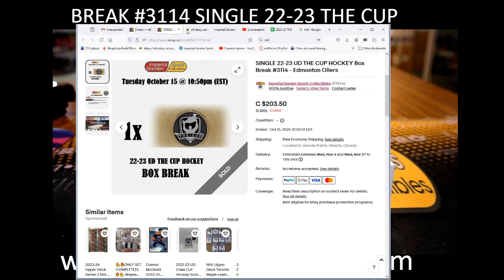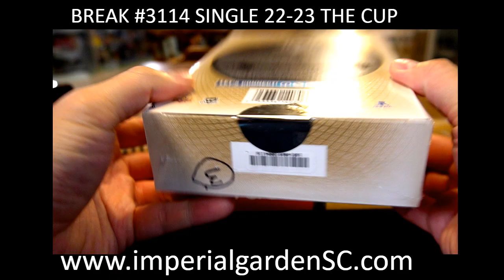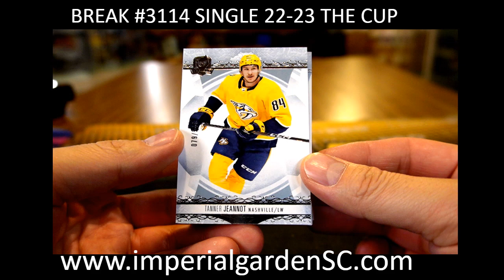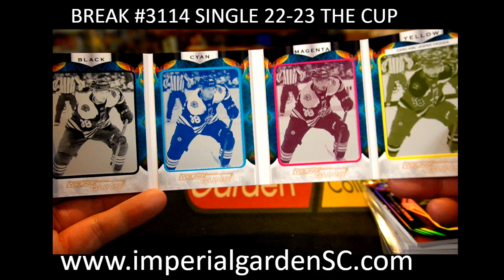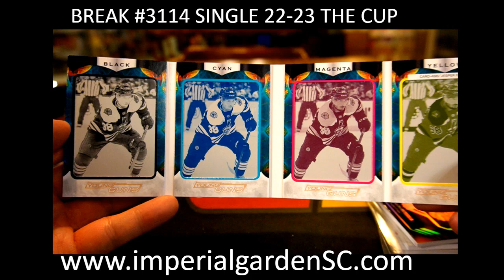SINGLE BREAK #3114 : 22-23 upperdeck THE CUP (EXQUISITE) NHL HOCKEY BOX